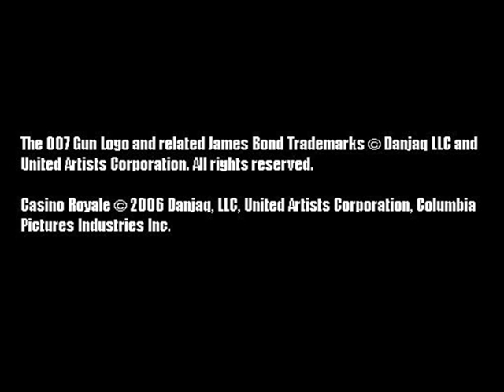Casino Royale - An ACtheLegend Production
This is my first attempt at making a trailer. I'm not overly happy with it, but I had to start somewhere!